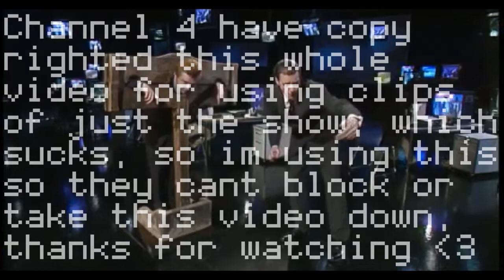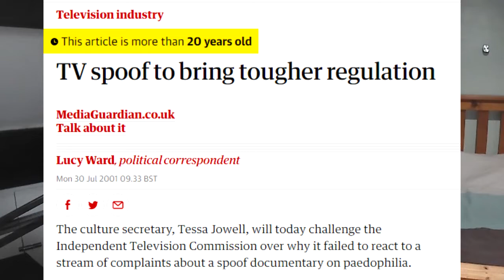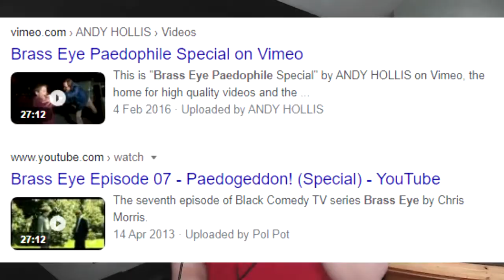Channel 4's BIGGEST Mess-up causing 30K REPORTS. | Brass Eye Paedogeddon | a video essay.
Brass Eye. Jesus, what a show.
Brass Eye was a very successful show and in the long-run made a huge dent in the comedy industry... in more controversial ways. Causing over 30 THOUSAND British members of the public to complain, and a lot of politicians calling outrageous claims, the Channel 4 show was tainted. So, it was cancelled, and never re-aired. How and WHY did it get to that terrible reputation? Today, I tell you how.

- QLMB

hey, if you read this part, i respect you. remember that you are loved :D

0:00​ - Start
0:14 - Introduction
1:20 - Paedogeddon
4:04 - Outro